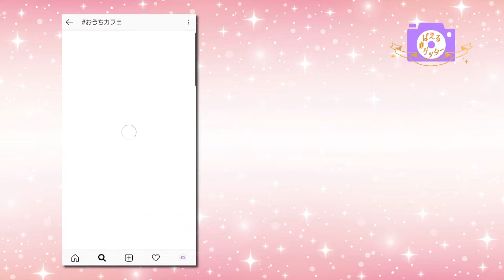おうちカフェに挑戦 ばえるゲッター きゅートモ★ キューテレビ インスタグラム 増田実乃里 2020年5月放送 徳島 ケーブルテレビ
キューテレビでお届けしているきゅートモ★の人気コーナー。ばえるゲッター。レポーターの増田実乃里がエリア内の映えるスポットを写真でご紹介。